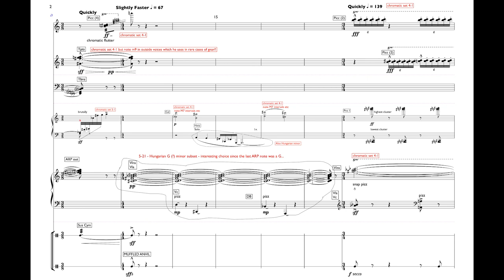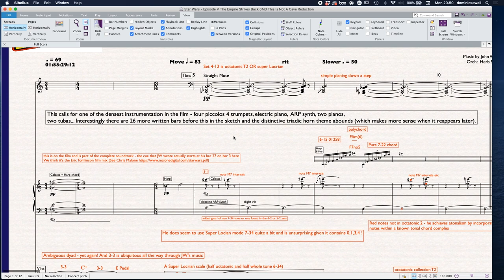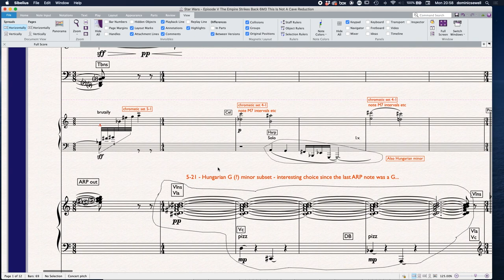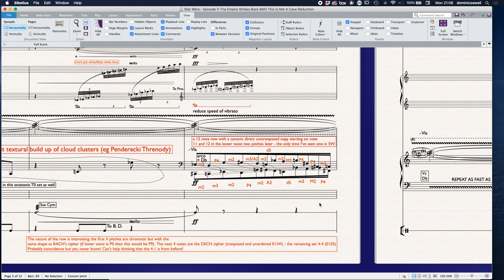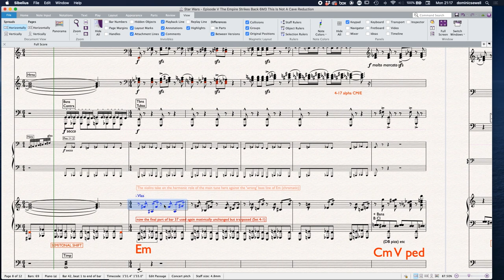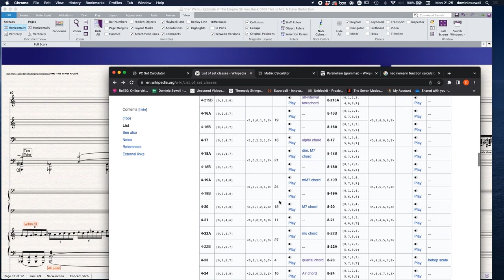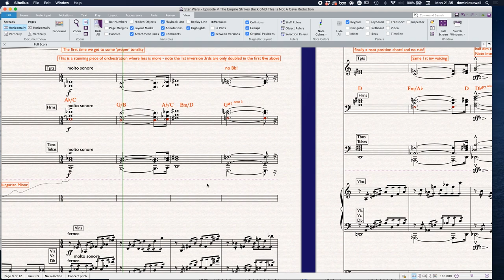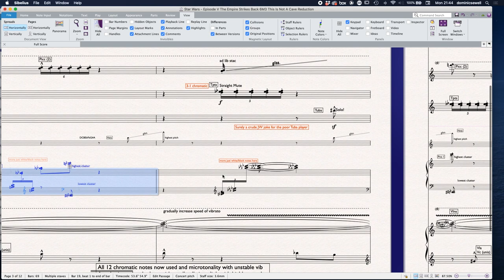Star Wars - Episode V The Empire Strikes Back 6M3 This Is Not A Cave Discussion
One of the most fascinating of cues. There's a treasure in each of these pieces. Forgot to mention the palindromic horn fanfare on the last page. There's so much in this - atonalism is combined with advanced tonality (octatonic/Hungarian minor sets) along with cloud based chromatic unstable pitch clusters etc. Three in parts again - atonal scare music followed by the main horn theme and then the amazing brass chord progression based mostly on 1st inversions. JW seems to embed his atonalism within tonal parameters such as Super Locrian,  octatonic and Hung minor (Hungarian minor or double harmonic 7-22).

A recent discovery was JW's tone row -  it's not transposed or used anywhere else but the design is interesting - P9 contains the BACH cryptogram as the first 4 notes (also 4-1)  which are used throughout the cue followed immediately by DSCH (octatonic) for notes 5,6,7 and 8 IN ORDER. Does that mean that he came up with this _before_ the cue or as a _result_ of the cue. We will of course never know, but, if this was by accident then it's a remarkable coincidence.

(new version forthcoming)

Xanthe's Vodcast on this cue

ALSO bars 5-8 in the Celeste plays notes 1-4 of P0 harmonised by notes 1-4  of P1 in M7s
That pattern seems to happen again...can anyone spot where?

--CONTENTS--
00:00 Intro
02:35 Overview of cue - M7s, chromatic sets, 3-1, 4-1, octatonic, Hung Minor
08:38 Start of cue - ambiguous dyad with diatonic bass and set 3-3
09:20 Super Locrian scale 7-34 half octatonic and half whole tone
13:30 planing with the Super Locrian set 4-12 with ARP synth
14:00 pitch set 6-15 =  F7omit5 below F#mb6 then pure 7-22 chord
17:04 Octatonic with Hungarian minor at the same time and chromatic sets
18:40 Hungarian Minor with chromatic tetrachords (4-1)
19:20 It all goes AWOL - chromatic tetrachord clusters with all 12 tones and unstable pitch quasi Penderecki Tuba Solo!
22:15 octatonic (0,1,3,4) with chromatic tetrachords and textural effect
23:18 12-tone row untransposed but in canon with Vc and Db
31:00 A mistake by JW in the dim5th plane?
32:26 The distinctive motif in horns in block root position minor triads
34:20 Importance of half dim chords
35:44 Semitonal shift and motivic links of chromatic 4-1 set (up m3-down m2-m2) the melody LINKS with the bass line
37:30 I'm not sure this tonality is entirely stable!
38:30 Flute Filigree - with 6-z19 gliss!
40:00 THAT chord progression biiº7 - I cadence (1str inversions)
44:20 Syncopated march-like passage to Lydian #2 (mode 6 not mode 4)
45:40 Abm/G - 4-19 - yet another 4-19 voicing!
46:50 Horn palindromic filligree then the final divergent progressions (outwards)
50:00 Orchestration issues to end